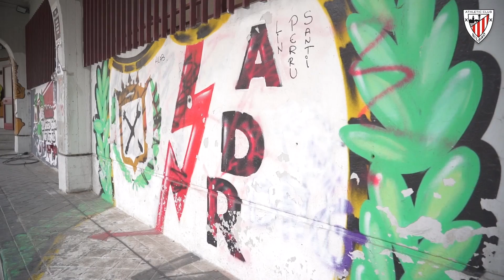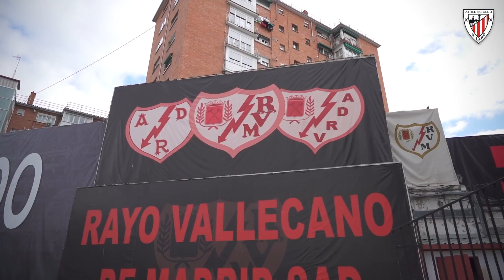🎥 ZOOM I Visita a Vallecas I Rayo Vallecano - Athletic Club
Los partidos entre Athletic y Rayo son siempre especiales para ambas aficiones, las cuales guardan una buena relación desde siempre. En la previa del encuentro en Vallecas, todos ellos se congregaron alrededor del feudo vallecano para cantar y animar a sus respectivos equipos. Prueba de ello, el siguiente vídeo.

Athletic eta Rayoren arteko partidak beti dira bereziak bi afizioentzat, betidanik harreman ona izan baitute. Vallecaseko neurketaren atarian, guztiak bildu ziren Rayoren zelaiaren inguruan, nork bere taldea animatzeko.